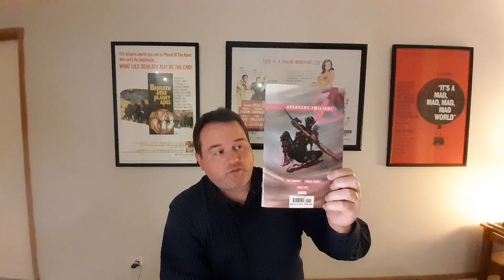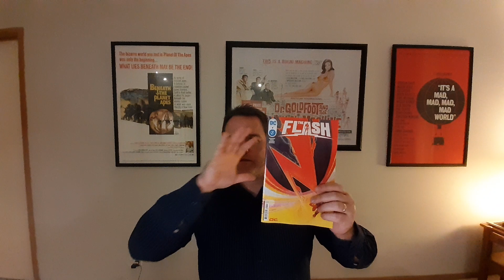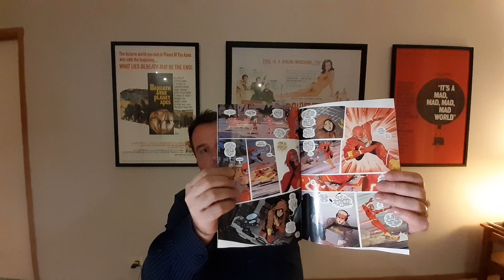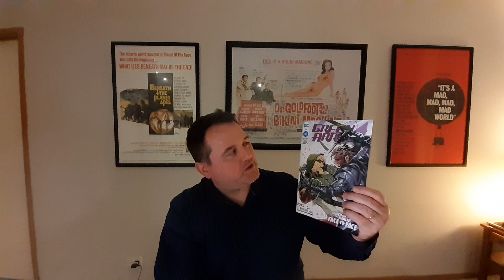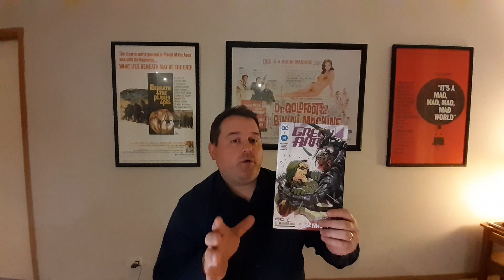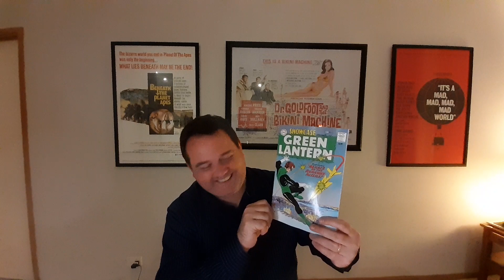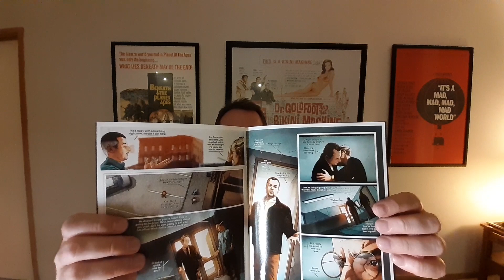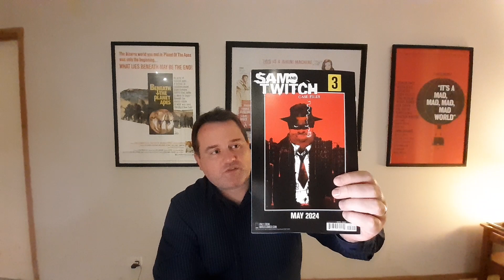What I'm Reading.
Filmed at home this time I show off my new comic book purchases, and discuss a few things.
I apologise for the lighting, too.
I can be reached on Instagram and Threads at HannibalKing2099.